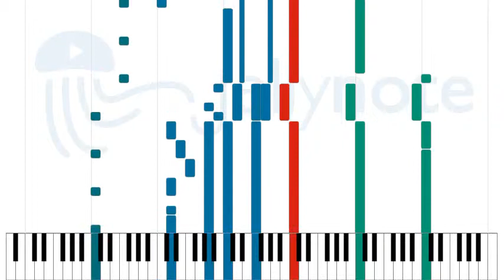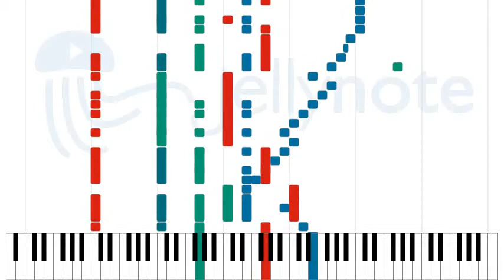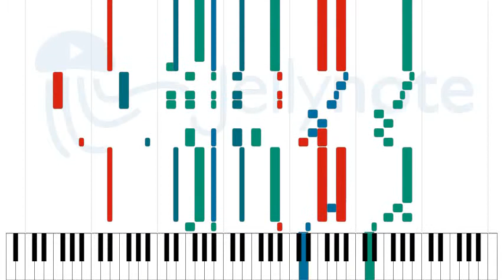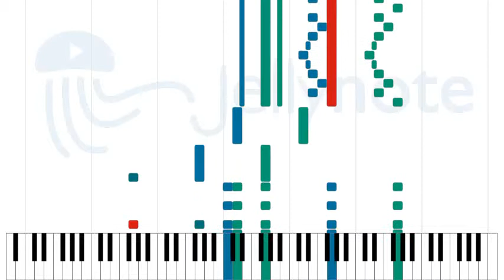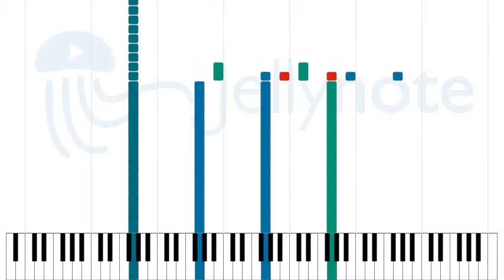Theme From Superman (main Title) - John Williams [Sheet Music]